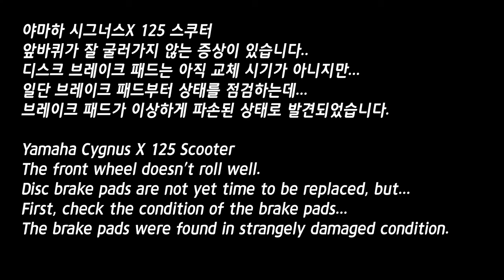Yamaha Cygnus X 125 Scooter Motorcycle Front Wheel Repair - Disc Brake Pad Replacement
It's a scooter that had people as a famous car in the old days...
By 2022, it has become a rare motorcycle.
In fact, parts for this motorcycle are hard to find these days.

The wheels don't roll very well on this motorcycle.
It spins stiffly as if you've hit the brakes.
To fix this part...
I removed the front disc brake caliper and looked at the pads.
Pads.
Strangely, the pad is broken.
The brake pads were replaced and the caliper pistons were repaired to move well.

"야마하 시그너스X 125 스쿠터 오토바이 앞바퀴 수리 - 디스크 브레이크 패드 교체"
Uploaded: 20220426